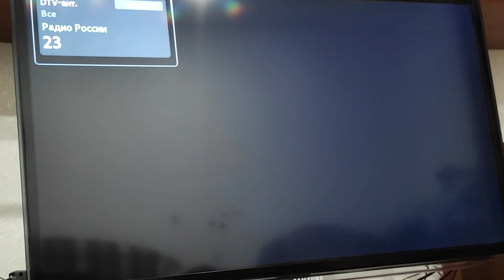Радио России 71.09 - анонс донорской акции 26 февраля 2021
Очередной анонс донорской акции 26 февраля 2021 был проведен на Радио России на частоте 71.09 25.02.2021, участие в выпуске принял Сергей Замчалов.
Выражаем благодарность Петрову Дмитрию Павловичу, директору ГТРК «САРАТОВ», корреспонденту Радио России Инне Сальниковой за содействие и развитие донорского движения на территории Саратовской области.
С уважением, Сергей Замчалов, директор АНО "Донор Волга".